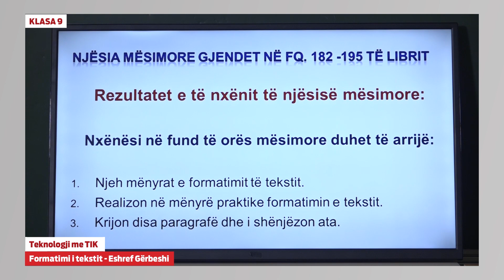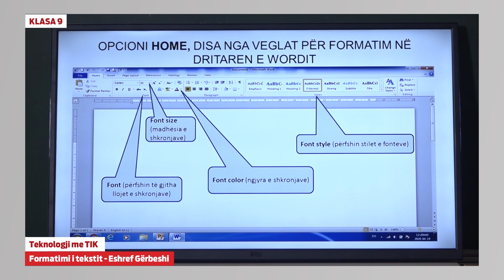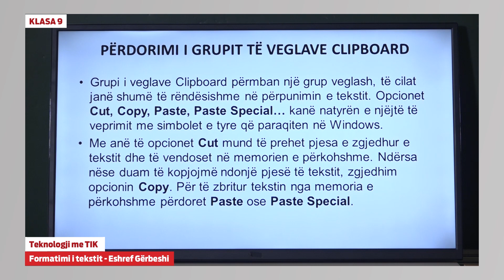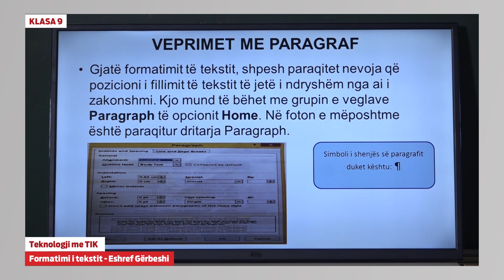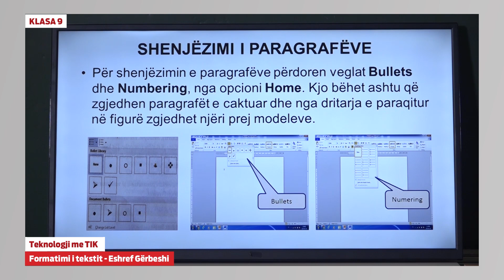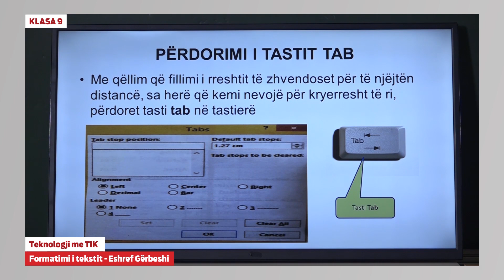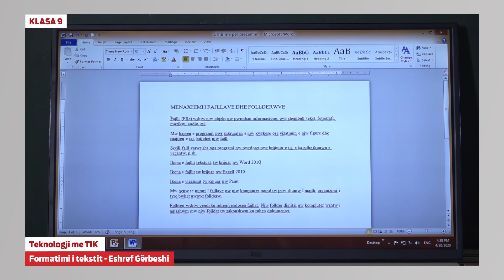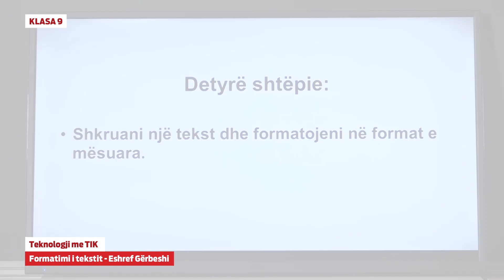e Mesimi Klasa 9 - 9108 Teknologji me TIK - Formatimi i tekstit